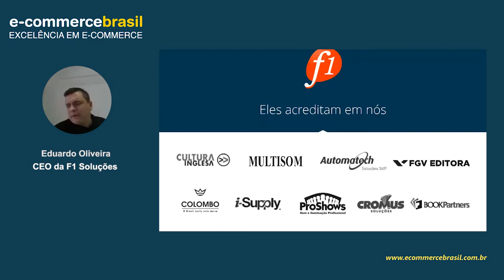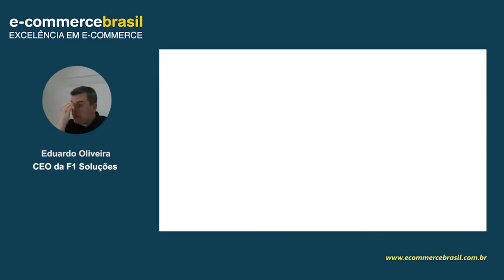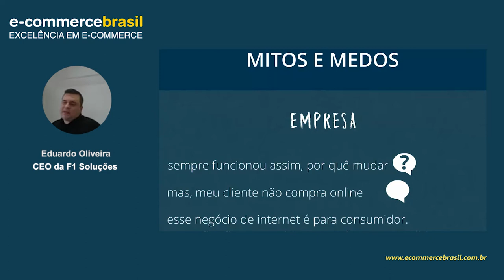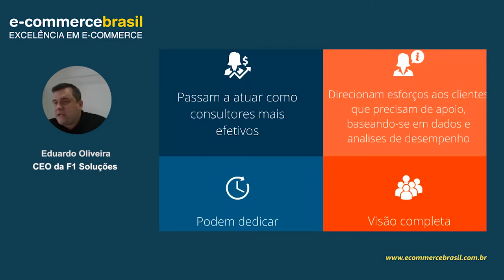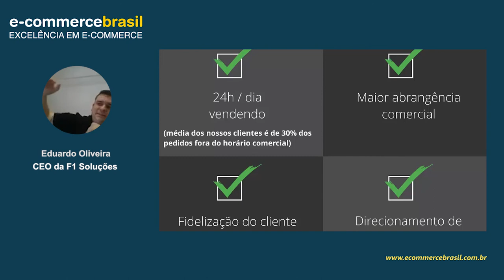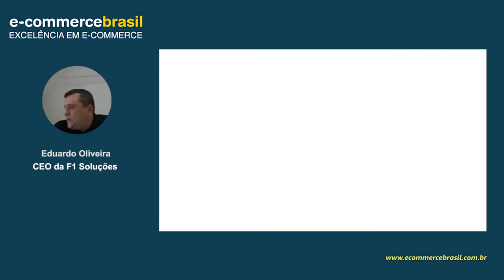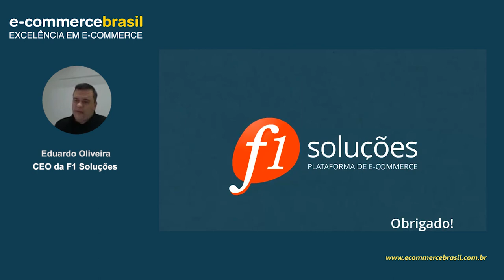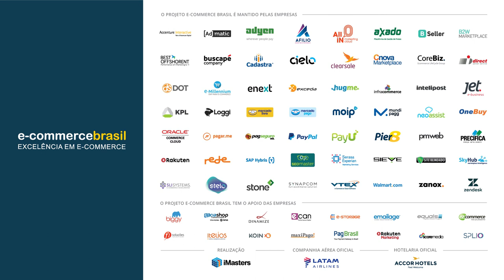Webinar: E-Commerce para Indústria e Distribuição. Qual o papel do Representante Comercial?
A utilização do e-Commerce na Indústria e Distribuição pode ser a chave para o sucesso. Porém, a popularização deste facilitador de vendas ainda caminha a passos lentos nestes segmentos.

Como podemos utilizar esse canal para maximizar os resultados do time comercial? E, de que forma aliar as pessoas envolvidas neste processo para que todos sejam beneficiados? Entenda como engajar clientes, representantes comerciais e alcançar ótimos resultados.

CONTEÚDO PROGRAMÁTICO

- Como o e-Commerce pode auxiliar Indústrias e Distribuidores
- Um completa o outro: a relação do Representante Comercial com o processo de e-Commerce
- Maximize o resultado do seu time comercial, entenda como utilizar o e-Commerce B2B

SOBRE EDUARDO OLIVEIRA

Eduardo de Oliveira é especialista em estratégias e ferramentas de comércio eletrônico atuando no mercado de internet e tecnologia da informação a mais de 15 anos. Formado em Sistemas de Informação e graduando em Engenharia de Produção pela UNISINOS. Fundador e CEO da empresa F1 – Soluções Inteligência em Comércio Eletrônico, especializada no desenvolvimento de plataforma de e-commerce, responsável pela operação de mais de 600 lojas virtuais.